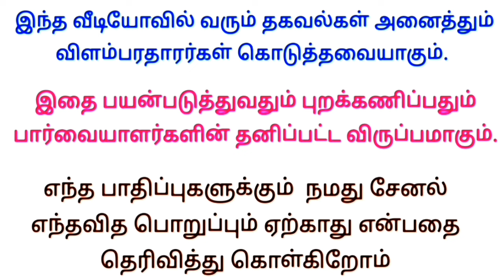பெண்கள் மட்டும் சேரலாம்| @SIVAJOBNEWS| New women jobs vacancies in tamil | 2024 new job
✅ மேலும் புதிய வேலைவாய்ப்பு தகவல்களை தினமும் பார்க்க 👇
கிளிக் பண்ணுங்க...👇

👉 Tamilnadu Jobs

👉 Tamil Jobs

jobs 2024 tamil

2024 jobs

Wanted

job wanted

job news

home business

 job

வேலைவாய்ப்பு

இன்றைய வேலைவாய்ப்பு

வேலைவாய்ப்பு செய்திகள்

வேலைவாய்ப்பு தகவல்

employment

employment news